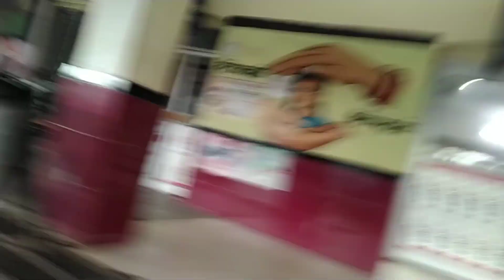🚆स्टेशन पे देखे सब कैसे बैठे है या ट्रेन का इंतजार कर रहा है या सब ईधर उधर देख रहा है केवल😮video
भूतिया ट्रेन,
भूतिया बारातियों की घास ट्रेन,
गरीब बच्चें का पटाखा ट्रैक्टर
,एक रात मैं अकेली ट्रैन से दिल्ली गई तभी अचानक एक लड़का,
ट्रेन समोसा वाला की सफलता
,गरीब बच्चों का मिट्टी वाहन
,क्रूज का सफर
,गरीब बच्चों का मिट्टी का घर,
गरीब बच्चों का मिट्टी चप्पल
,पार्क का भूत
,गरीब बच्चों का टॉयलेट घर
,ट्रैक्टर,
क्राइम पेट्रोल,
क्राइम स्टोरीज़,
गट्टू चिंकी और क्रूज,
गट्टू की क्रूज यात्रा
,कपिल के साथ कॉमेडी नाइट्स,
प्लास्टिक बोतल मछली की खेती
,हास्य कथा,
समुद्र की यात्रा